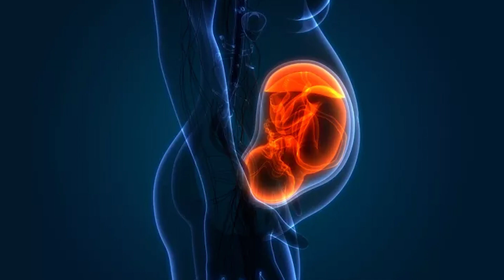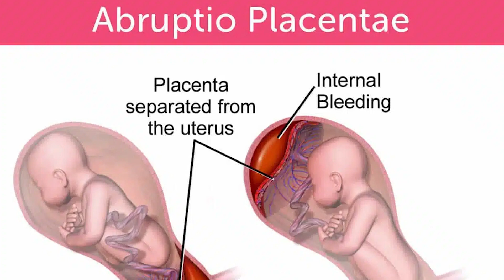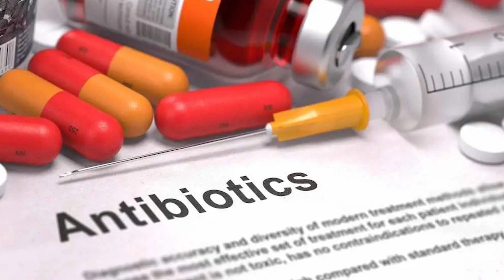Bleeding / spotting in Third trimester of pregnancy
Bleeding or spotting during the third trimester of pregnancy can be a cause for concern.
If you notice a significant decrease in your baby's movements following any bleeding episode, contact your healthcare provider immediately. It may be an indication of fetal distress.Divine-9 has a certified Garbh Sanskar Trainer and Pregnancy Fitness trainer to guide you through the concept. Join us to learn more healthy facts from our EXPERTS and keep watching our channel.
In any case of bleeding or spotting during the third trimester, it's essential to contact your healthcare provider or go to the nearest hospital immediately. They can assess the situation, perform necessary tests (such as ultrasound), and determine the cause of the bleeding. Early intervention is crucial to ensure the well-being of both you and your baby. Never hesitate to seek medical advice if you are uncertain about any bleeding or unusual symptoms during pregnancy.